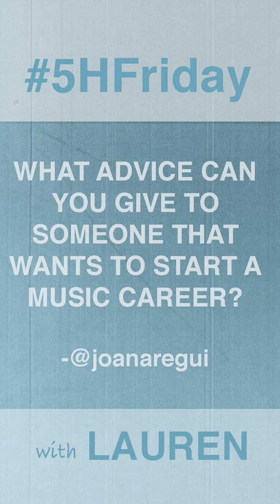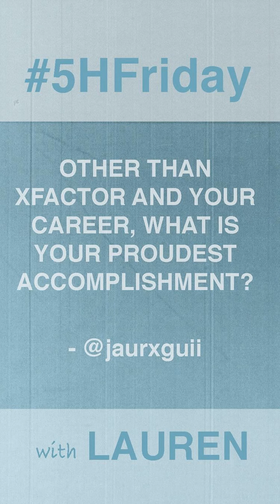LAUREN JAUREGUI | INSTAGRAM STORY TAKEOVER 5HFriday [Fifth Harmony] - July 14, 2017